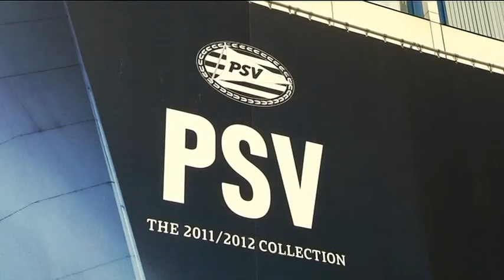Zondag de topper: PSV - Ajax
PSV heeft vandaag na het gewonnen duel tegen Legia Warschau in alle rust de training afgewerkt. Een mooi succes de winst in de eerste Europa League wedstrijd. Maar van inzakken is geen sprake. Zondag ontvangt PSV concurrent Ajax in het eigen Philips Stadion. De eerste topper van het seizoen.